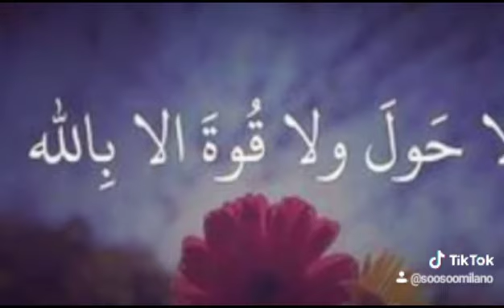من فوائد دكر الله